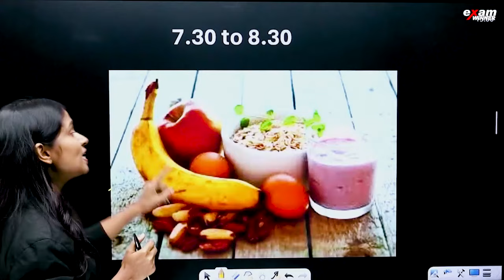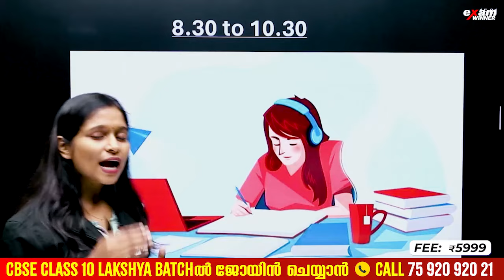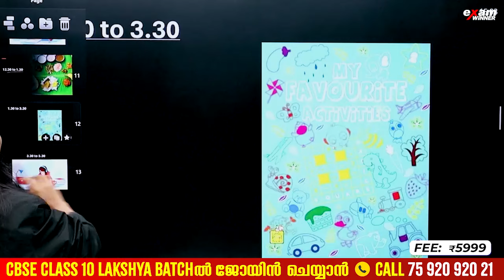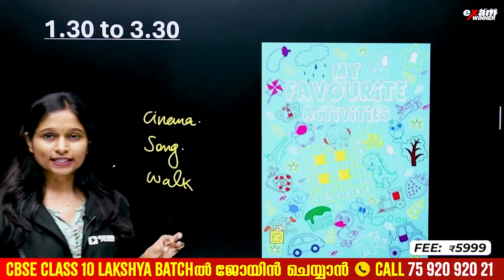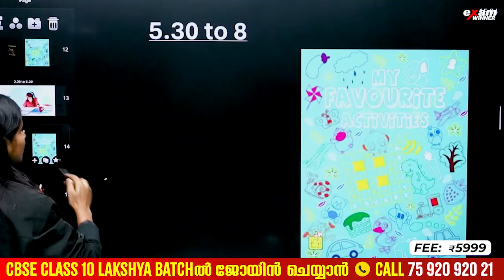Summar Vacation😇 Time Table !!! Best Timetable for Summar Vacation | Exam Winner CBSE 10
💥 To join Exam Winner Class 10 CBSE Lakshya Batch 2024 -25💥📱WhatsApp " Hi " to 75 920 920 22💥 0R " Call " 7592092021